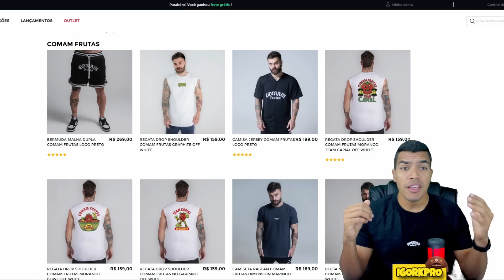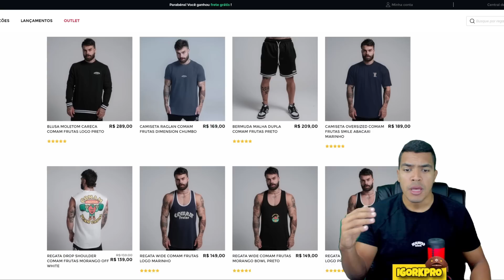URS KALECINSKI MOSTRA SHAPE COMPLETO COM 122KG'S E 10 DE BF😱 MAS ESCONDEU A DORSAL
🔵 SUPLEMENTO BARATO é na Growth Suplementos 👇
⚫Mith Oficial
📲Sigam minha página no INSTAGRAM
🟢 Grupo de INFORMANTES no Whatsapp